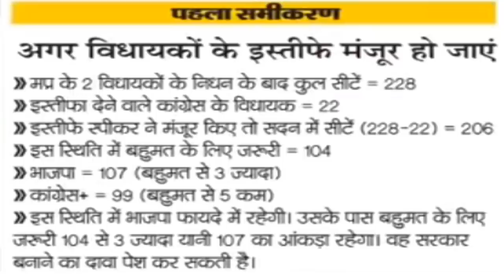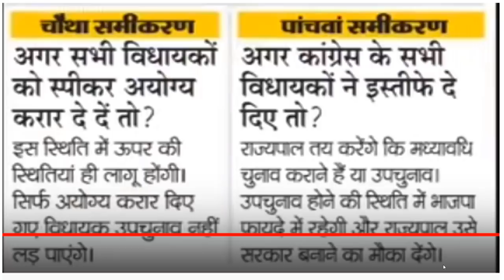MP में राष्ट्रपति शासन या फिर होंगे चुनाव ?| कौन जीतेगा सत्ता का फाइनल | किस आंकड़े से बनेगी सरकार?